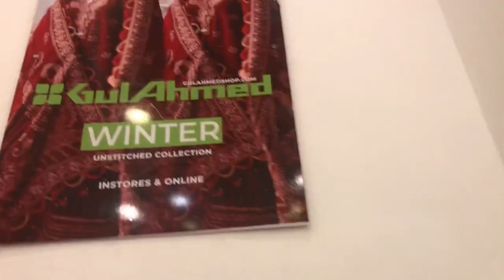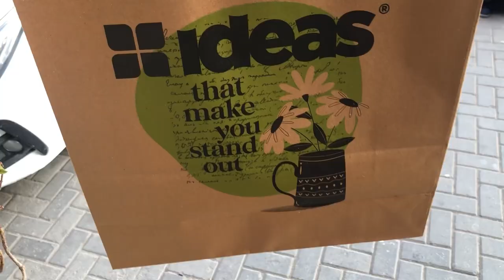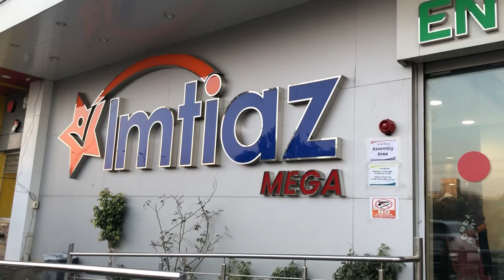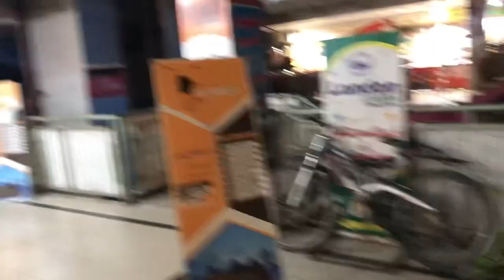Gul Ahmed Sy Shopping-Coffee mug Ni Mila😒Tasty Goal Gapy Khay-Trade Center men Light chali gai🙃